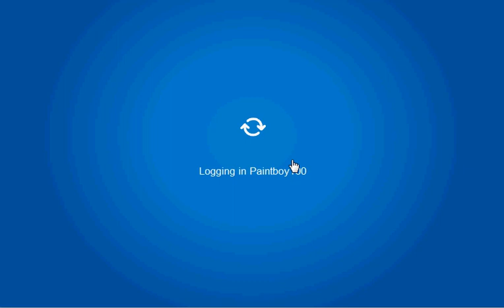How To Find Pins On Club Penguin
This guide shows you how to find the new club penguin pins on CP for October 2010.  The two pins shown in the video are the Gold Feather Pin and the Carrot Pin.